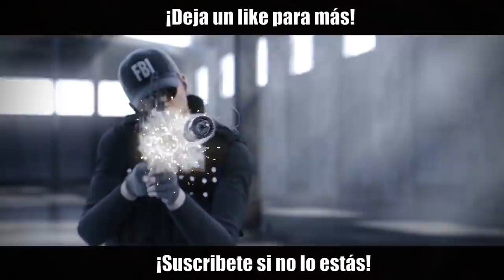Cómo HACER SPAWNPEEK en RAINBOW SIX SIEGE | CANAL | Caramelo Rainbow Six Siege Gameplay Español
TOP SPAWNPEEK de CANAL en RAINBOW SIX SIEGE